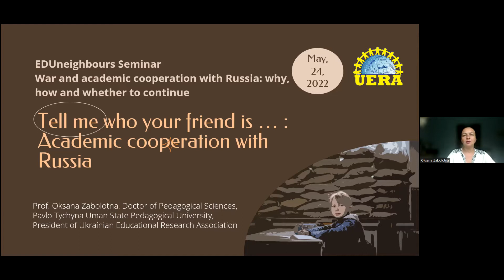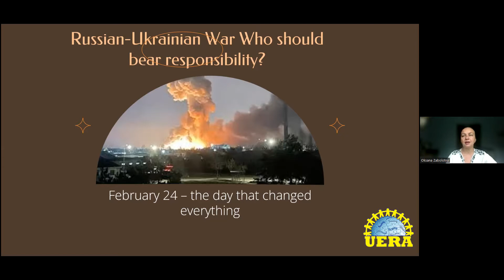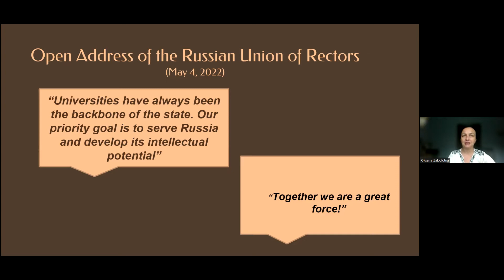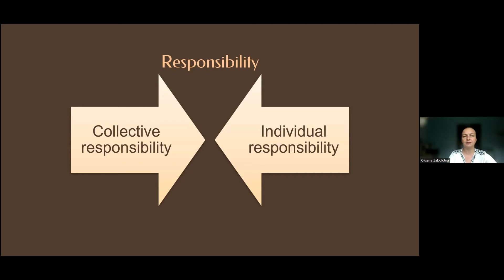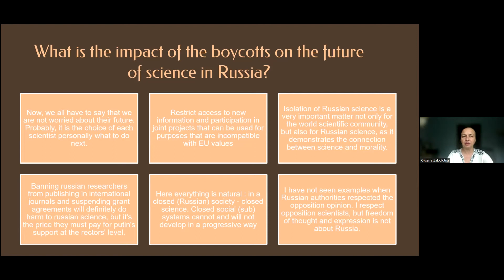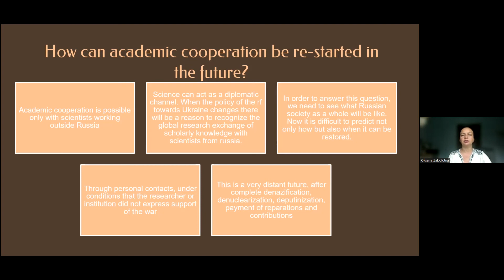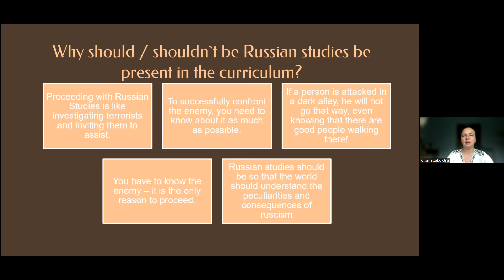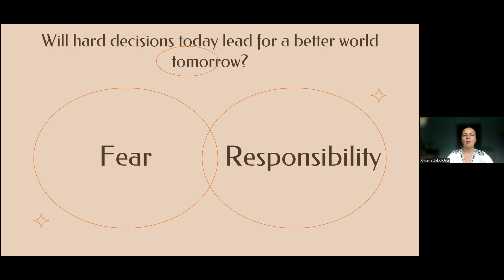Oksana Zabolotna "Tell me who your friend is...: Academic cooperation with Russia" 24.05.2022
Oksana Zabolotna gives a keynote presentation at the EDUneighbours seminar "War and academic cooperation with Russia: why, how and whether to continue" held at Tampere University, Finland on 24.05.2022

Oksana Zabolotna is Doctor of Pedagogical Sciences, Professor of Pavlo Tychyna Uman State Pedagogical University, senior officer of the Department of International Cooperation of the Institute of Pedagogy of National Academy of Educational Sciences of Ukraine, President of Ukrainian Educational Research Association She is Editor-in-Chief of Studies in Comparative Education Journal. The key research interests are alternative education, EFL methodology and teacher professional development.